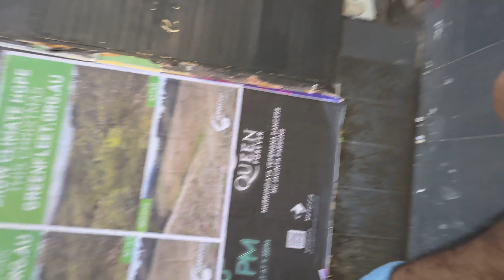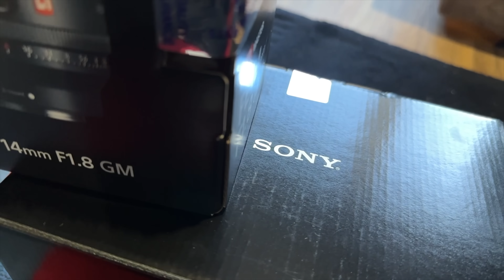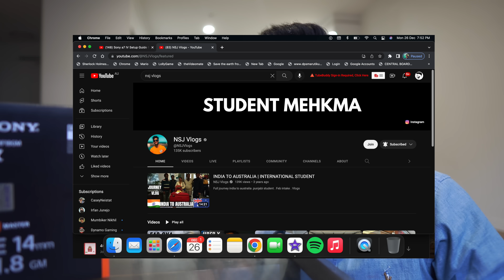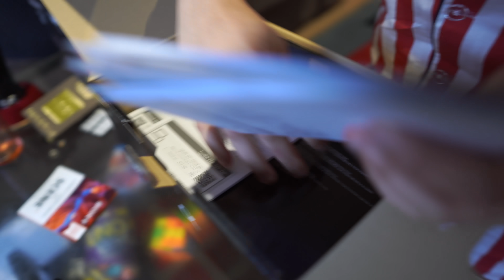BOUGHT MY DREAM CAMERA | CHRISTMAS SHOPPING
In this video, we went Christmas shopping in Melbourne and bought a sony A7iv with sony 14mm f/1.8 lens.